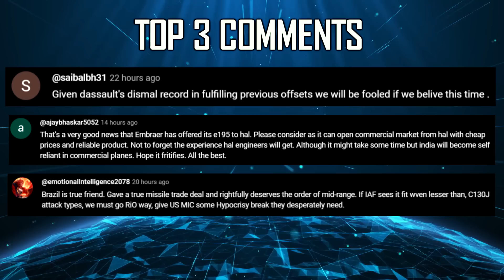Indian Defence Updates : KF-21 in MRFA,Desi Apache,LORA Induction,DRDO Robotic Army,Prithvi-2 Test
🔴 FAST HEADLINES :
1. Russian naval delegation visits Mazagon Dock Shipbuilders
2. DRDO’s Project STAR : India’s march towards a Robotic Army
3. India successfully conducts night user test of Nuclear Capable Prithvi-II Ballistic Missile
4. Helina ATGM user trials to begin in 2025 for Prachand
5. Armies of India & Tanzania conduct IFV joint training
6. US Army delegation visits Indian Army School of Artillery
7. Indian High Commissioner meets Bangladesh’s Chief Advisor Muhammad Yunus

🔴 DETAILED HEADLINES :
8. South Korea KF-21 a potential contender for MRFA tender ?
9. Indian Navy to induct locally produced LORA Missiles
10. IAF eyes Loitering Munitions launch from C-130J
11. India’s potential for a homegrown Apache class helicopter